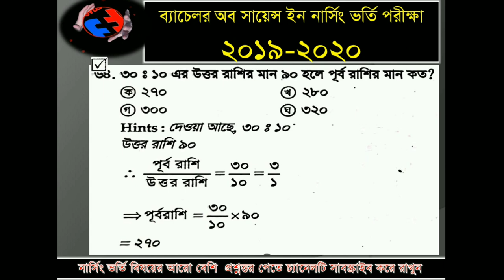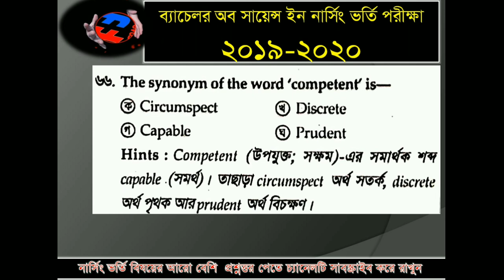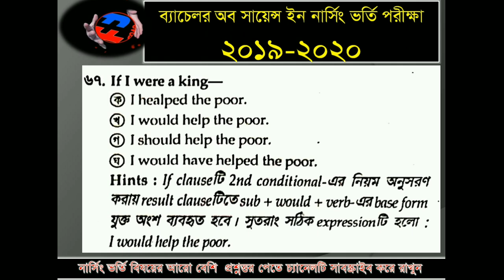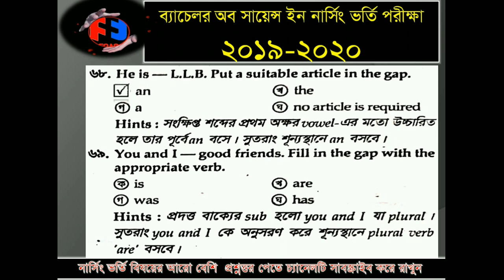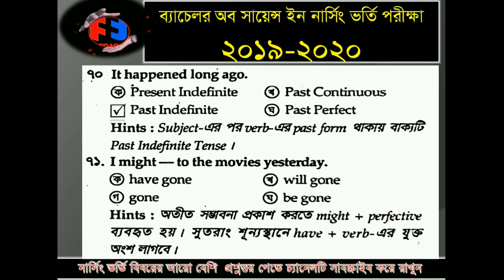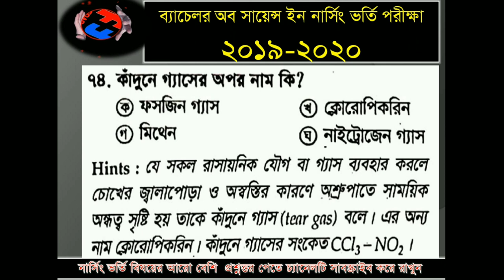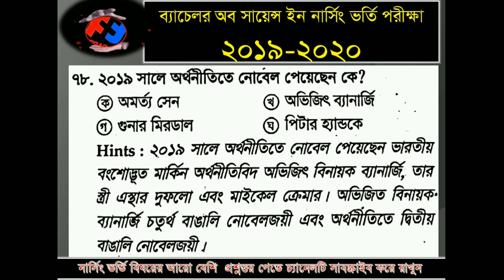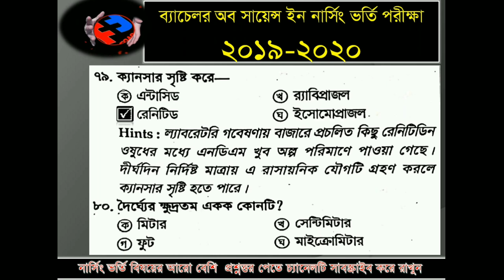BSc In Nursing Admission Test 2021 Questions Bank বিএসসি নার্সিং ভর্তি পরীক্ষার প্রশ্নব্যাংক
BSc In Nursing Admission Test 2021 Questions Bank প্রশ্নব্যাংক

বি এস সি ইন নার্সিং সায়েন্স ভর্তি পরীক্ষার প্রশ্ন সমাধান ২০১৯- ২০২০